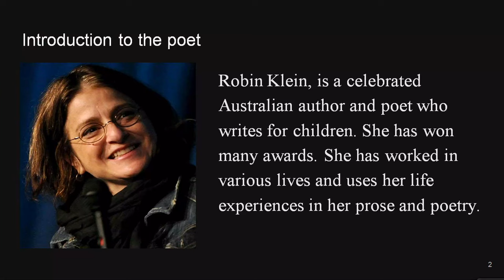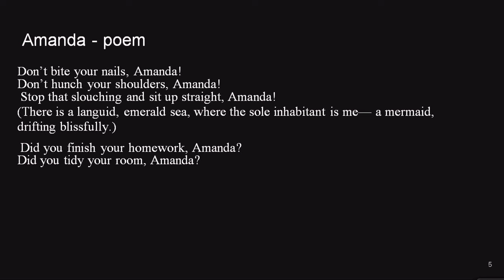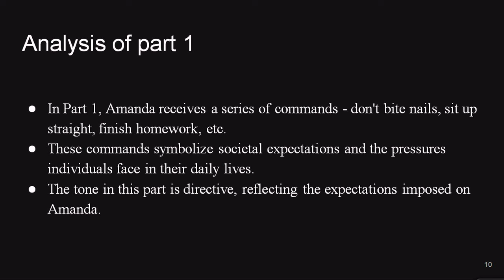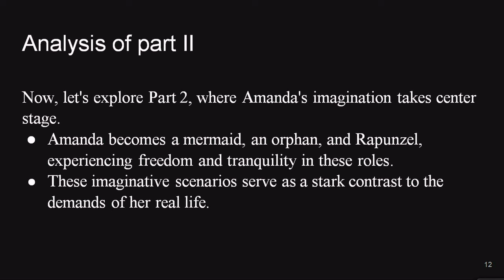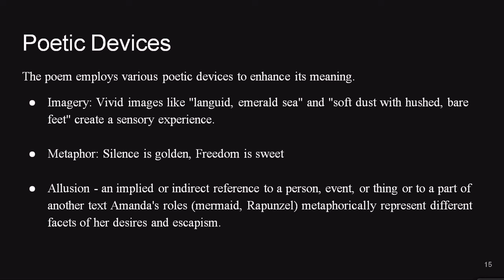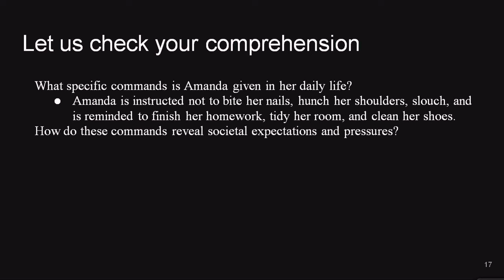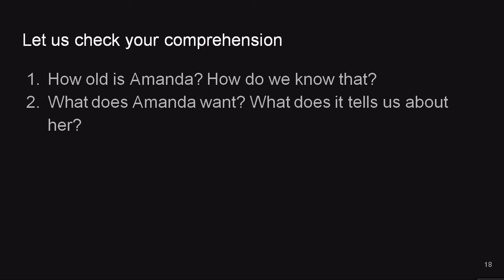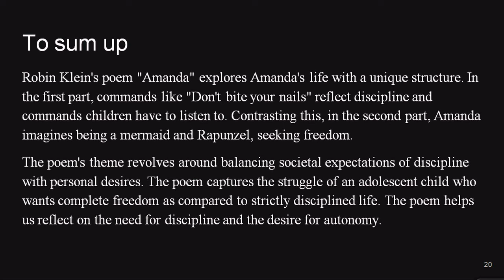Live Interaction on PMeVIDYA : Writing: Poem: AMANDA Subject: English Class: X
Writing: Poem: AMANDA
Subject: English Class: X

Sahyog Session
Mon-Fri                                             5-5.30pm

The programs can be viewed on:
1. DD Free dish channel #2022 to 2033 ( PM eVidya  Class 1 to  PM eVidya Class 12)
2. Zee Dish TV Channel #950
3. Jio TV App
4. ‘NCERT OFFICIAL’ YouTube Channel